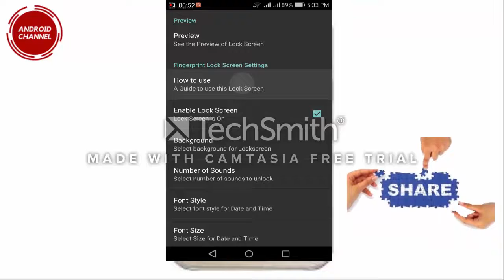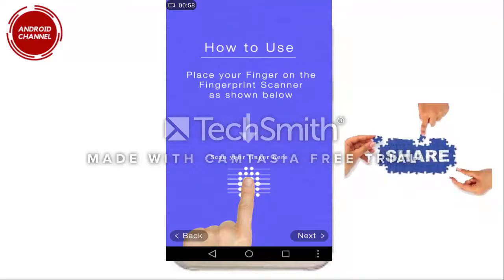যে কোন অরিজিনাল fingerprint দিয়ে আপনার ফোনের সব কিছু লক করে রাখুন Lock anything on your phone with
যে কোন অরিজিনাল fingerprint দিয়ে আপনার ফোনের সব কিছু লক করে রাখুন | Lock anything on your phone with any original fingerprint.new tips.Android channel